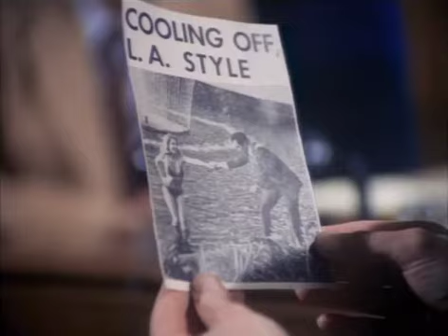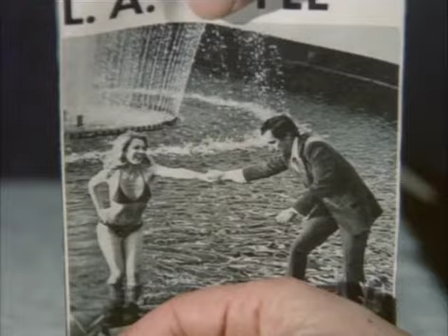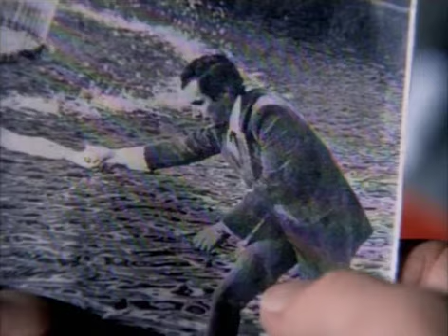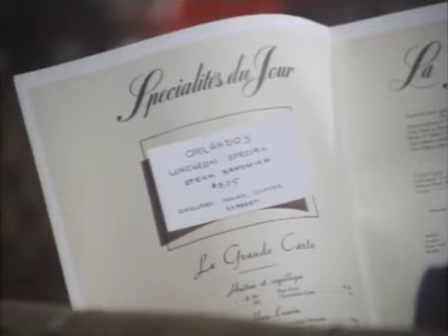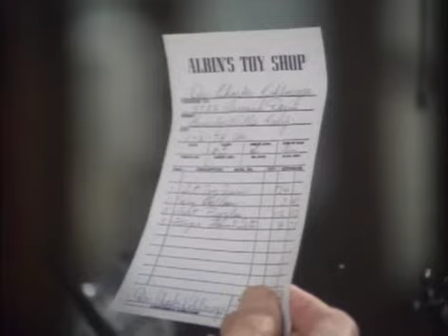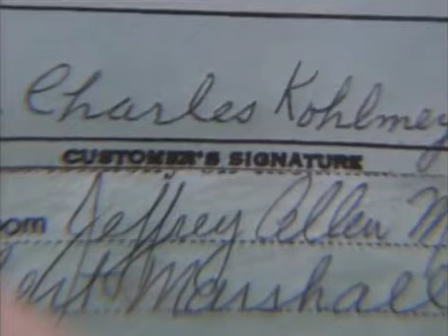S2E23) The Shocking Truth: My Missing Husband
Caissie Levy vs Eleanor Worthington-Cox: Who Sang "Maybe" Better? | Broadway Showdown
Barnaby Jones: How this classic TV show influenced Hollywood for decades.
Cracking "Barnaby Jones": A deep dive into the show's most iconic scenes and behind-the-scenes secrets.
Barnaby is hired by a woman from Missouri, Angie McClaine, to locate her husband who disappeared along with her jewelry. The man, now calling himself "Dr. Charles Kohlmeyer", a devious conman with a decided capacity for violence, has moved on to his next and very lucrative but somewhat naive mark, Vanessa Stevenson. However, one of his former victims, Lisa Howard, has tracked him down, confronts him, calls him "Ben", and threatens to reveal all to his latest mark, so he kills her during a struggle and stuffs her body in a steamer trunk, sending it to parts unknown, although we later learn she was buried in Sun Valley. Around the same time, a friend and associate inside the conman-now turned murderer's new milieu catches him in a lie, begins questioning the behavior of "Kohlmeyer" and becomes a bit too inquisitive for his own good. Netflix Binge Worthy